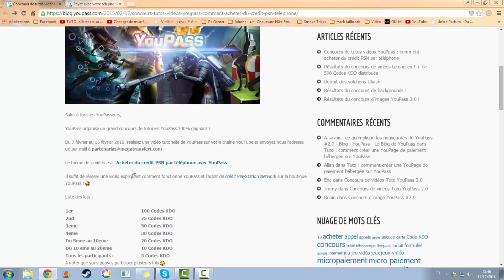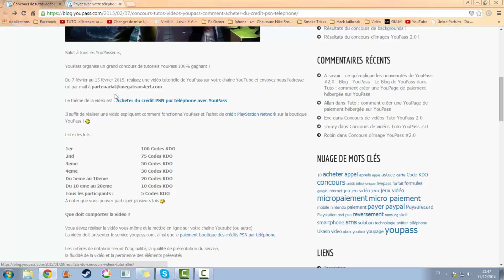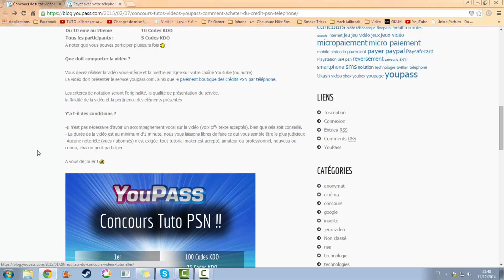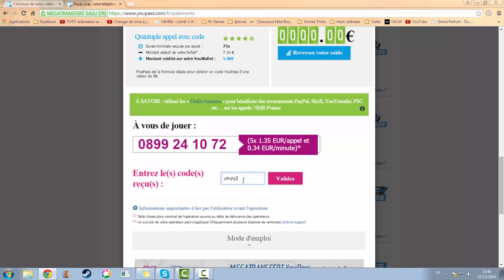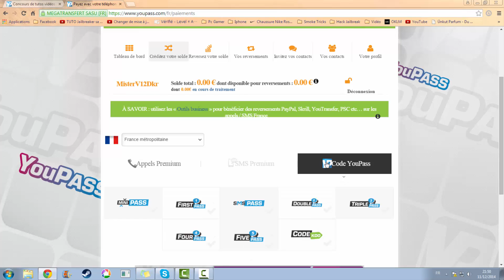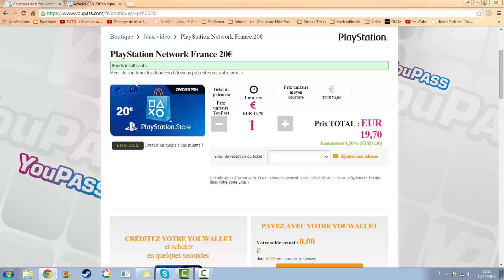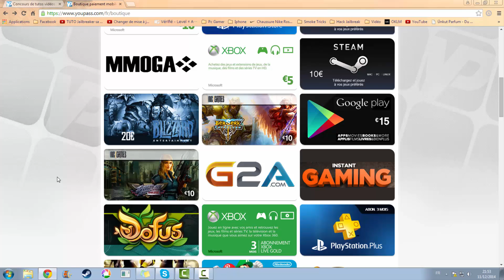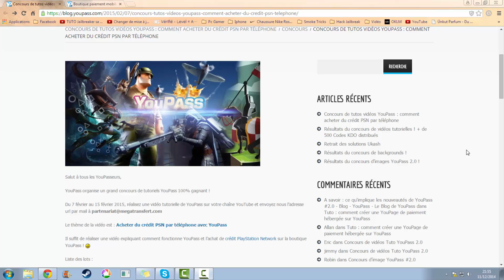Concour Youpass #1 Psn Carte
Le concour et du 7 février au 15 février

Psn: MisterV12Dkr : Lsrjames25
Mon Skype Skype: MisterV12